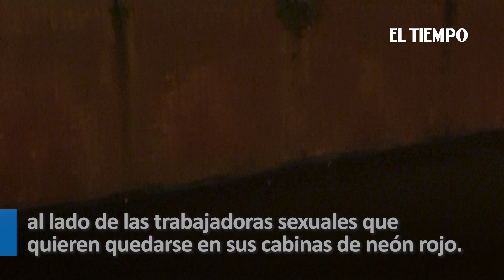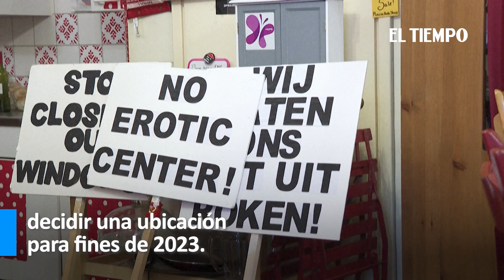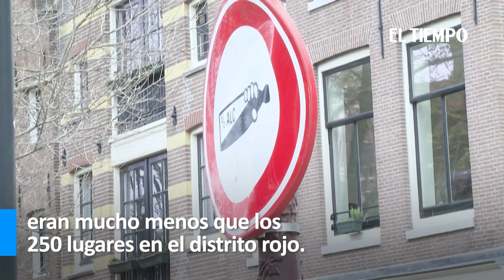Ámsterdam, en guerra, por posible traslado del Barrio Rojo, el 'centro erótico' de la ciudad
El ambiente es tenso cuando los residentes confrontan a la alcaldesa de Ámsterdam sobre un controvertido plan para trasladar la prostitución legal del histórico barrio rojo de la ciudad a un "centro erótico" suburbano.